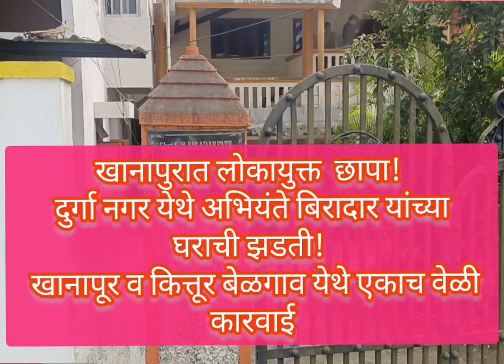खानापुरात लोकायुक्त धाड! जिल्हा पंचायत अधिकाऱ्यांच्या घरावर छापा!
Edited by khanapur live//lokayukta in khanapur